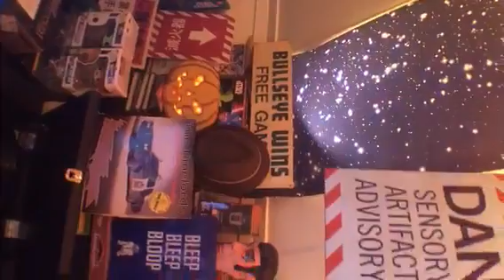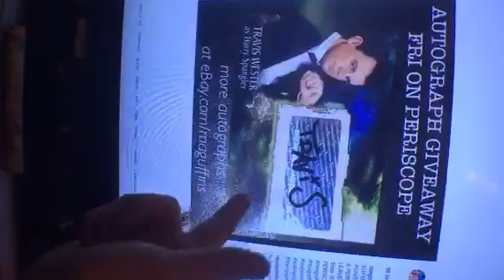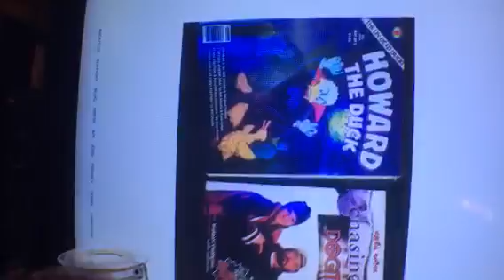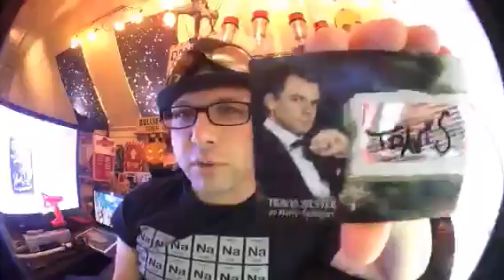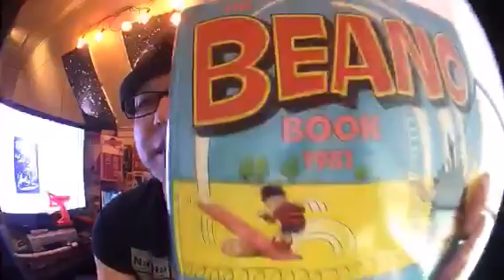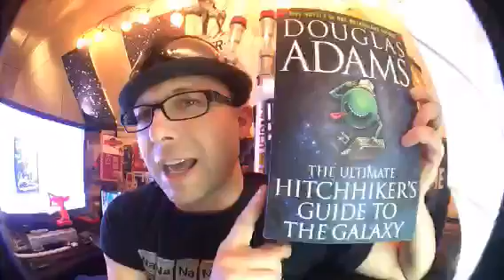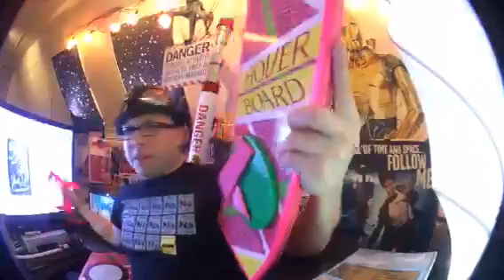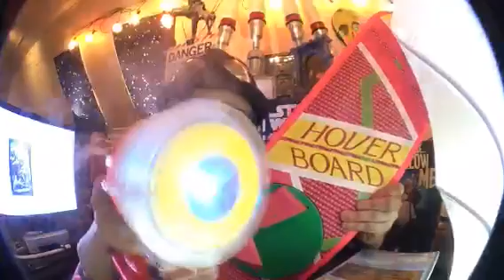SUPERNATURAL AUTOGRAPH GIVEAWAY FRI MaguffinsArmy @westerspace @defrancescoco @maguffinsebay #...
Recorded on 03/11/2016 12:24 AM UTC by defrancescoco
Live viewers: 14
Heart count: 8970